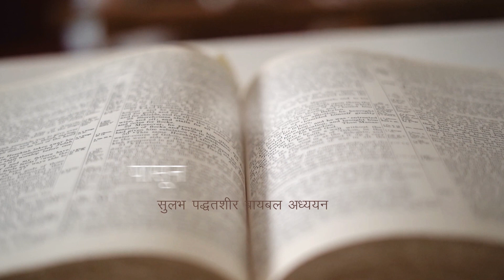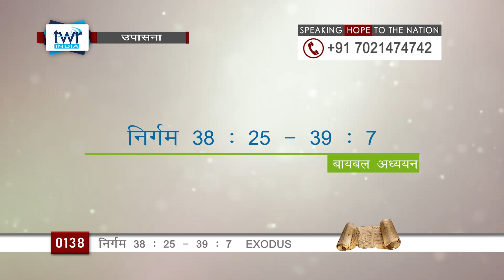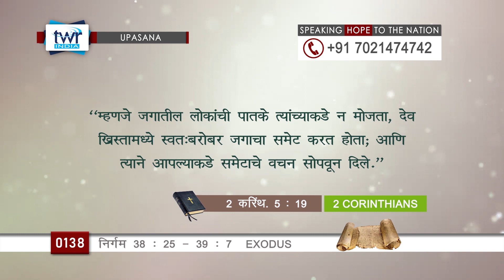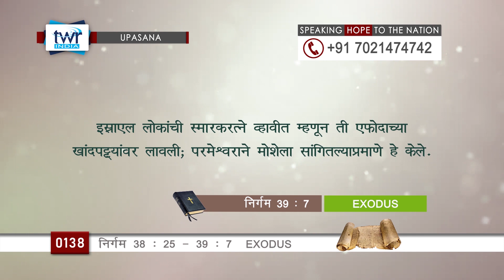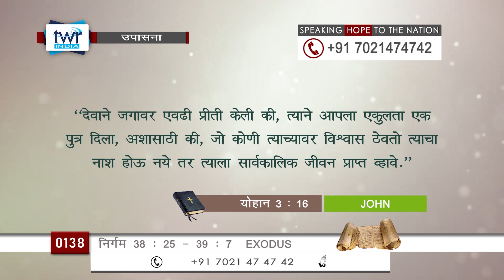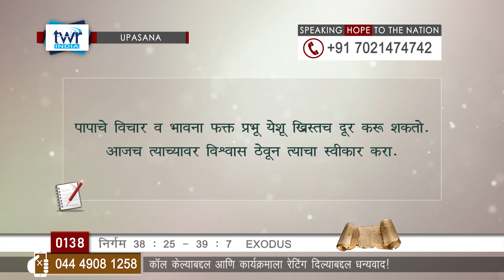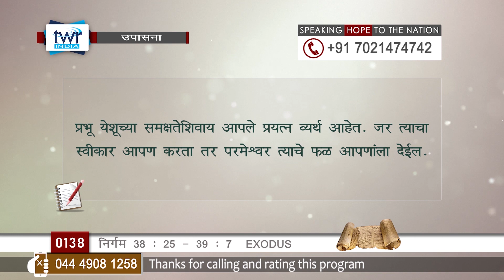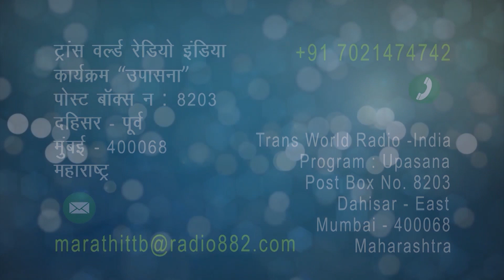TTB निर्गम (#0138) Exodus 38 : 25 - 39 : 7 Marathi Bible Study - Upasana